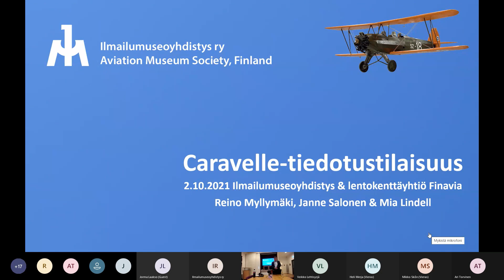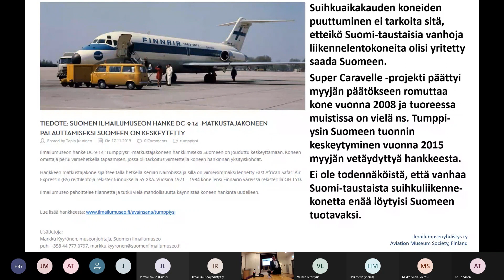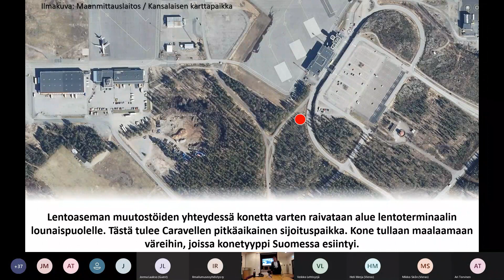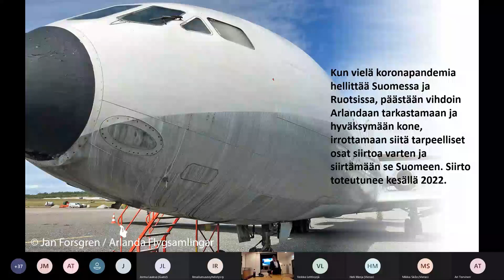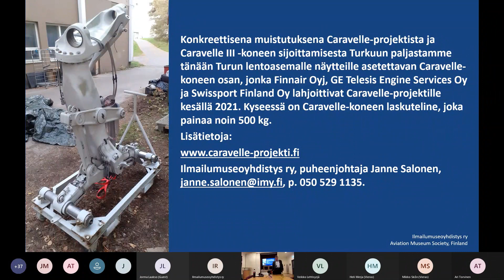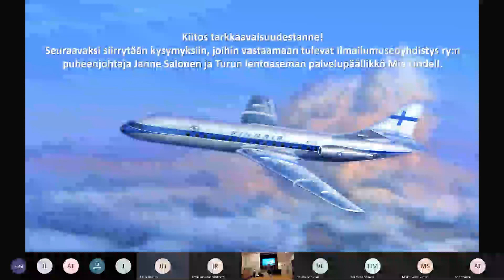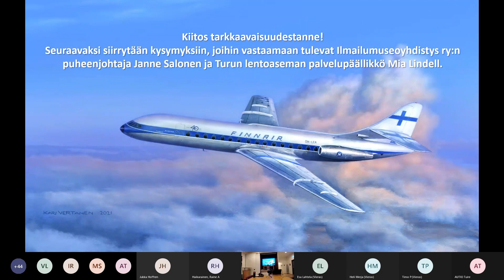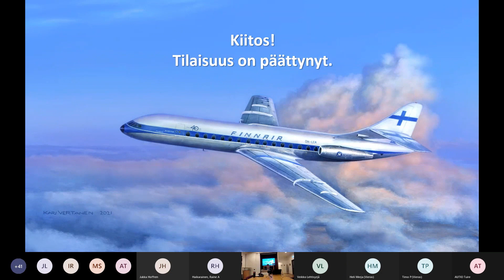Ilmailumuseoyhdistyksen ja Finavian Caravelle tiedotustilaisuus 2021 10 01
Tallenne Ilmailumuseoyhdistys ry:n ja lentokenttäyhtiö Finavian tiedotustilaisuudesta 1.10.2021. Tiedotustilaisuus käsitteli Ilmailumuseoyhdistyksen Caravelle III -koneen sijoittamista Turkuun.